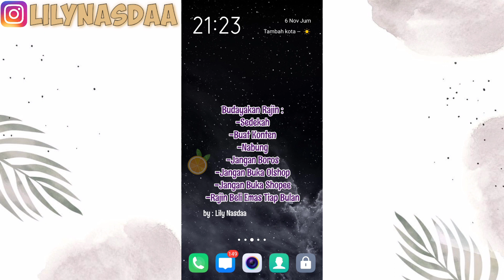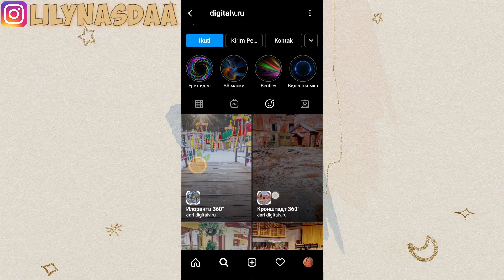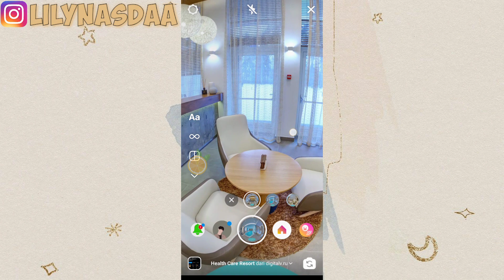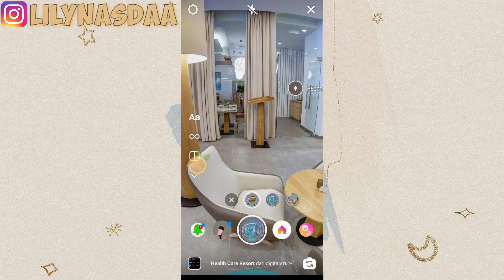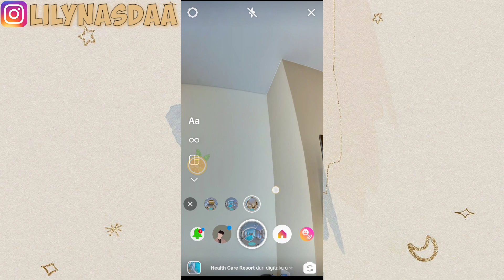FILTER INSTAGRAM HOTEL MEWAH YANG LAGI VIRAL!!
Jadi divideo kali ini aku akan buat video tutorial menambahkan filter yang lagi viral bgt di tiktok dan instagram yaitu filter resort mewah di instagram stories kita. Nah untuk kalian yg penasaran makanya tonton video ini sampai habis👌

Happy Watching🤗

•Record: Vivo S1
•Thumbnail: Picsart
•Editing: Kinemaster Mod